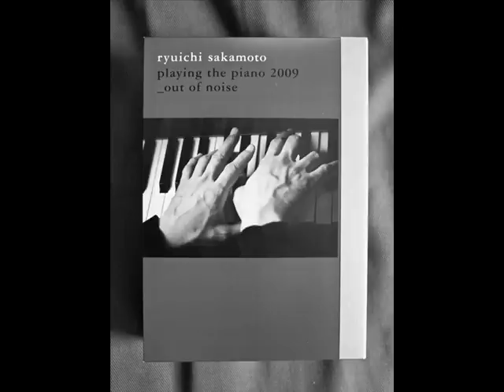Ryuichi Sakamoto - Women without men - 2009